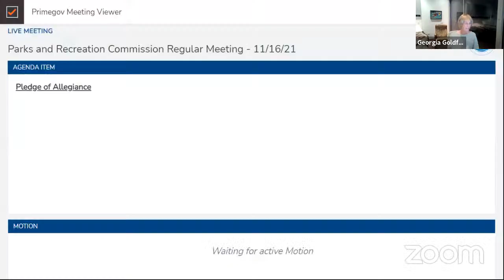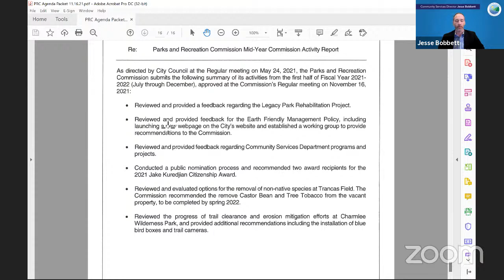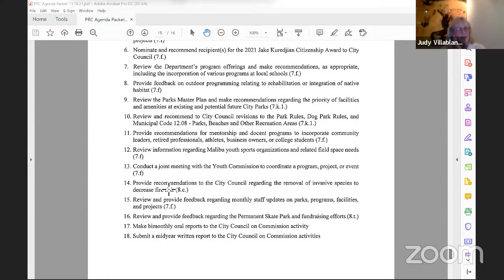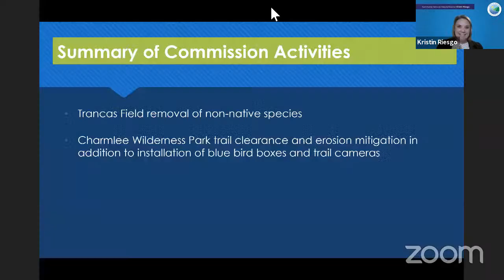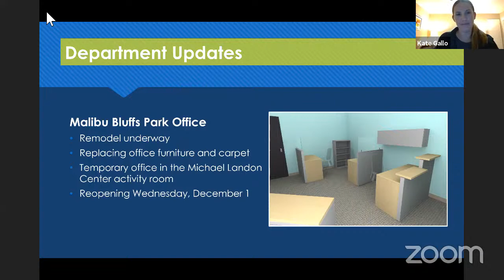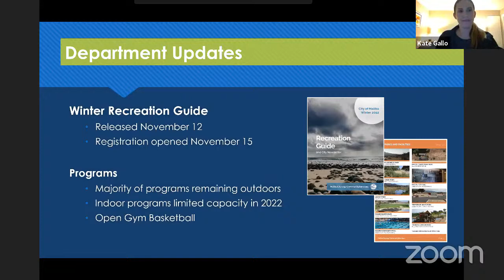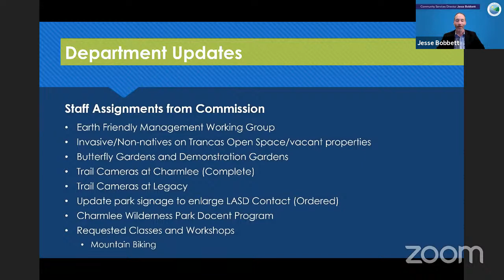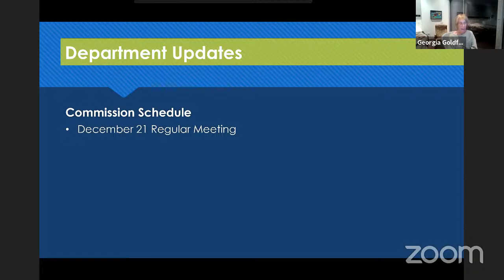Parks and Recreation Commission Regular Meeting